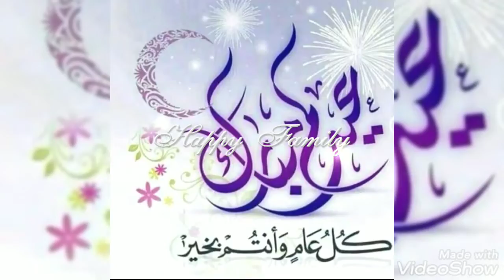❤من يعظم شعائر الله فانها من تقوي القلوب ❤Happy Aid كل سنه وانتم بخير